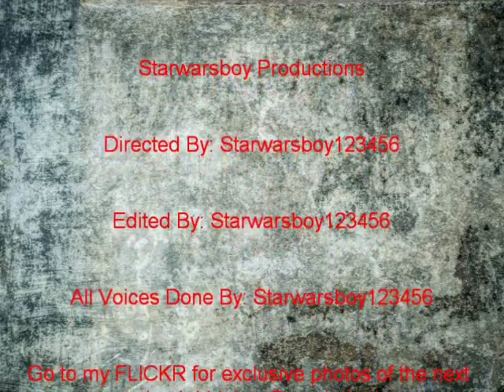Lego The Walking Dead Season II Episode 6 - Search and Rescue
Day 27 - Brutus decides the only way to make Richard talk is to torture him more. Mason and a few others decide to rescue Richard however they leave the camp vulnerable. This decision will be fatal.